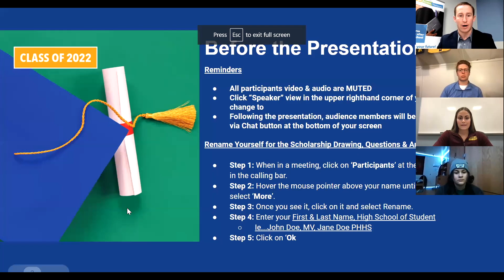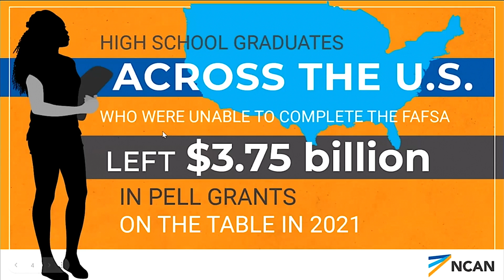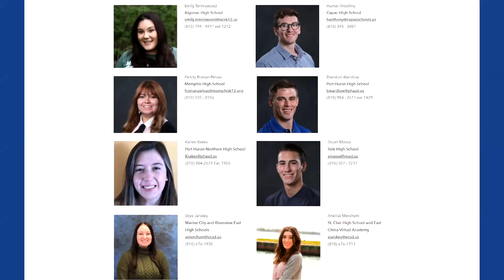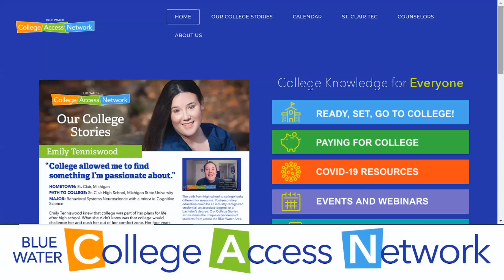Graduation & Beyond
The transition from high school to college can be challenging for many
students. This webinar will provide advice and tips to help make the
transition from high school to college a smooth one. Whether you’re
attending a university, community college, or trade school, our panel
of college students will provide vital information for the summer and
discuss lessons learned in their first year of college.